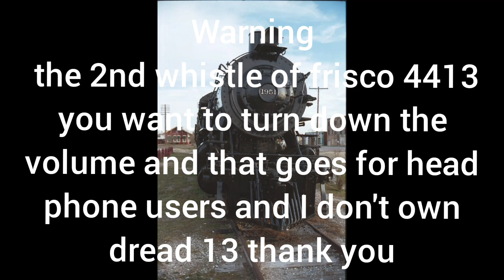dread 13 whistle variations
I don't own the picture of dread 13